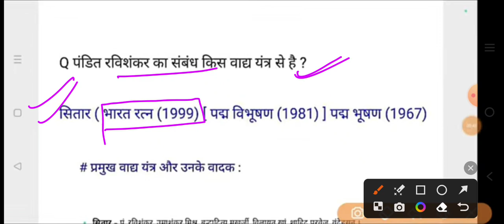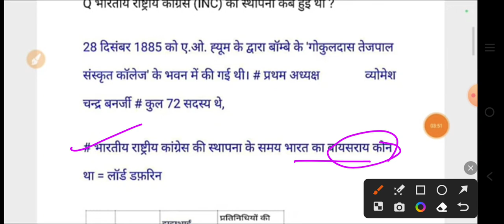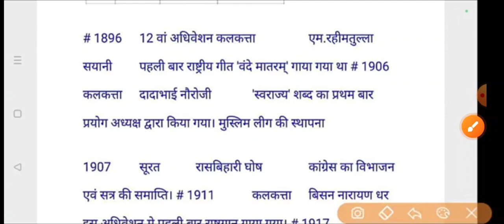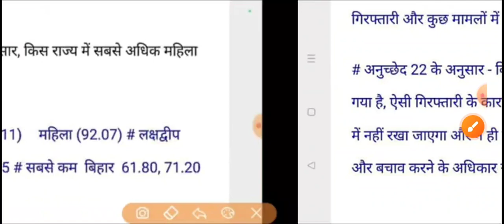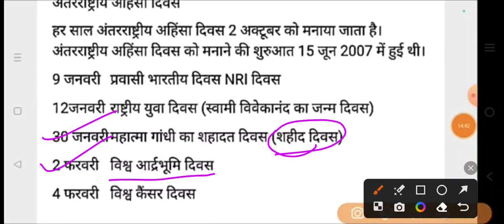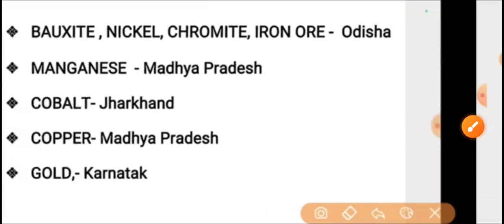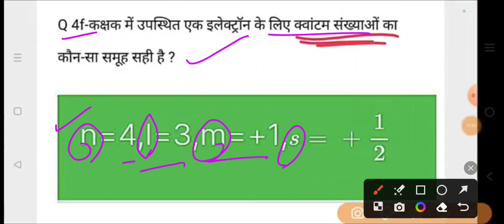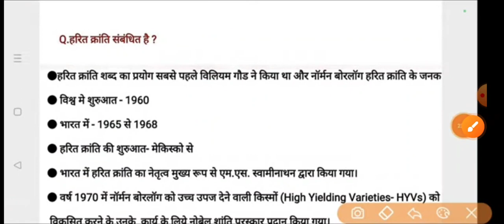SSC CHSL 3 August 1st Shift Question | ssc chsl 3 august 1st shift analysis | ssc chsl analysis 2023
ssc chsl tier 1 today exam analysis
ssc chsl question paper 2023 analysis
ssc chsl tier 1 exam analysis 2023
ssc chsl tier 1 exam analysis today
ssc chsl tier 1 exam today
ssc chsl tier 1 exam review
ssc chsl tier 1 exam pattern

ssc chsl tier 1 exam review 2023
ssc chsl exam analysis
ssc chsl tier 1 exam review today
ssc chsl exam review 2 august
ssc chsl tier-1 previos year paper
ssc chsl tier 1 exam review first shift today
today exam review and analysis ssc chsl

ssc chsl previous year question paper
ssc chsl exam question paper 2023
ssc chsl exam paper 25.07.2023 shift-1 question paper bsa deep
ssc chsl today tier 1 exam review

ssc chsl analysis 2023 today 1st shift
ssc chsl 1st shift analysis
review
ssc chsl exam review 2023 august paper review chsl 1st
ssc chsl 3 august 1st shift analysis
ssc chsl 3 august 1st shift shift exam analysis today
chsl tier 1 shift 1 exam analysis
3 august 1st shift chsl
ssc chsl exam review 2023
ssc chsl all subjects analysis today 3 august 1st shift